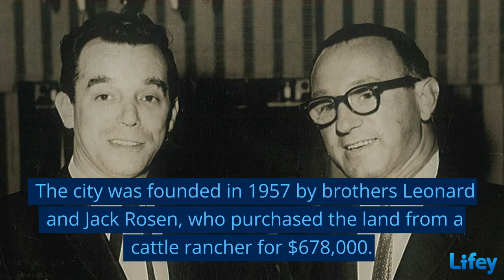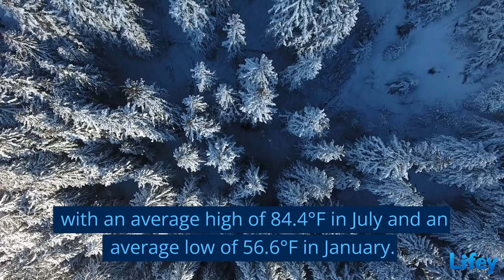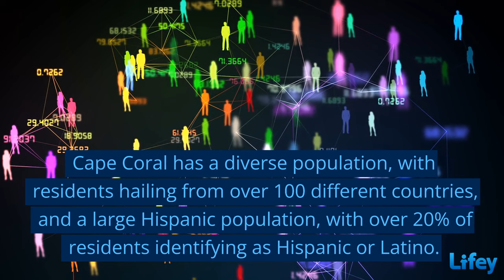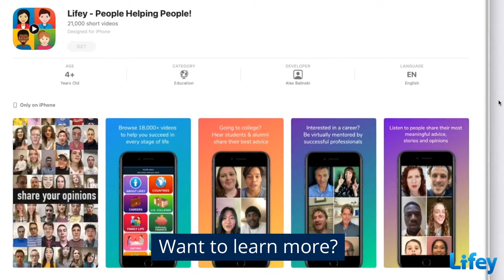Cape Coral, Florida | 30 Things You Should Know!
The city was founded in 1957 by brothers Leonard and Jack Rosen, who purchased the land from a cattle rancher for $678,000.
Cape Coral is known as the "Waterfront Wonderland" due to its 400 miles of navigable waterways.
The city has more canals than any other city in the world, including Venice, Italy.
The first bridge connecting Cape Coral to the mainland was built in 1964.
The city has more than 30 parks and recreational areas.
The city has a thriving arts scene, with several galleries and art shows throughout the year.
The city's annual Coconut Festival features carnival rides, live music, and a coconut-themed food court.
Cape Coral has an average temperature of 75.9°F (24.4°C) with an average high of 84.4°F (29.1°C) in July and an average low of 56.6°F (13.7°C) in January.
Cape Coral is home to several nature preserves, including the Four Mile Cove Ecological Preserve and the Matlacha Pass National Wildlife Refuge.
The city is located on the Caloosahatchee River, which is a popular spot for fishing and boating.
Cape Coral is only 15 minutes away from Sanibel Island, a popular vacation spot known for its beautiful beaches and shelling.
The city is home to several historic sites, including the Cape Coral Historical Museum and the Mound House, which dates back to 2000 BC.
The Cape Coral Farmers Market is held every Saturday and features locally grown produce, handmade crafts, and live music.
The city's downtown area, known as Cape Coral Parkway, is lined with shops, restaurants, and cafes.
Cape Coral has a public art program that includes several murals and sculptures throughout the city.
The Cape Coral Library offers a variety of programs and resources for residents, including a makerspace and a genealogy collection.
Cape Coral has a sister city program with Ourense, Spain.
Cape Coral has a diverse population, with residents hailing from over 100 different countries, and a large Hispanic population, with over 20% of residents identifying as Hispanic or Latino.
Cape Coral has a robust public transportation system, including a trolley that runs along the beach.
Cape Coral has been ranked as one of the best places to retire in the United States by several publications, including Forbes and U.S. News & World Report.
Cape Coral is located near several popular tourist destinations, including Fort Myers Beach and Naples.
The city has a robust volunteer program, with opportunities for residents to get involved in community events and initiatives.
The city's annual Cardboard Boat Regatta challenges participants to build boats out of cardboard and race them in the canals.
Cape Coral has a strong environmental advocacy community, with several local organizations dedicated to protecting the city's waterways and natural areas.
The city has a public art bike tour that takes visitors to several murals and sculptures throughout the city.
The city has a public yacht club that offers sailing lessons and social events for members.
Cape Coral has several youth sports leagues, including soccer, baseball, and football.
Cape Coral is home to several community theaters, including the Cultural Park Theater and the Cape Coral Theatre Company.
Cape Coral has a public skate park that is free for residents to use.
The city's annual Bike Night event features live music, food vendors, and a motorcycle show.
Cape Coral has several pet-friendly parks and beaches, including the Pooch Park at Rotary Park.
The city has a strong veterans community, with several organizations dedicated to supporting and honoring veterans.
Cape Coral has a vibrant nightlife scene, with several bars and nightclubs offering live music and entertainment.
The city's annual Cape Coral Irish Festival celebrates Irish culture with live music, food, and dance performances.
The city's annual Christmas Boat Parade is one of the largest in the country, featuring boats decorated with festive lights and decorations.
The city is home to several youth organizations, including the Boy Scouts and Girl Scouts.
Cape Coral has a public disc golf course that is free for residents to use.
The city has a strong community of artists and writers, with several local groups and workshops.
Cape Coral has several public tennis courts and pickleball courts.
The city's annual Taste of the Cape event features samples from local restaurants and food vendors.
Cape Coral has a public shooting range that is open to residents and visitors.

If you'd like to learn more about life in Florida you should download the Lifey app. Also, you should totally do the rapid fire video survey about your experiences in Cape Coral, FL, on the Lifey app.  It’s fun, easy and will help a lot of people. Lifey is 100% free and has tens of thousands of vlogs you can’t find anywhere else.